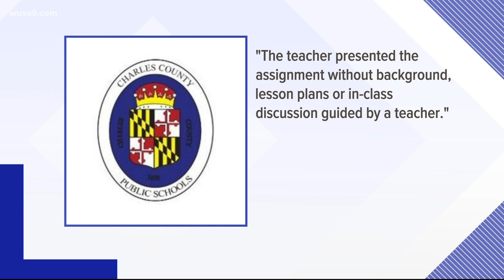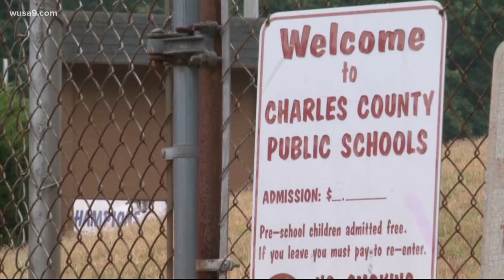High school assignment asks students to list names of Black people killed by police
Charles County Public Schools said the assignment, handed out in a Henry E. Lackey High School English class, was 'inappropriate as a stand-alone written assignment'